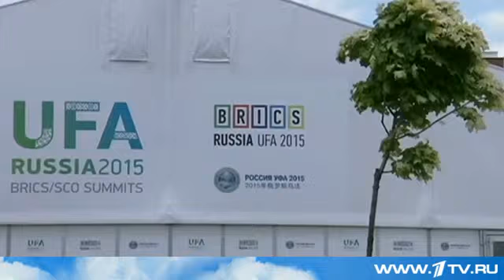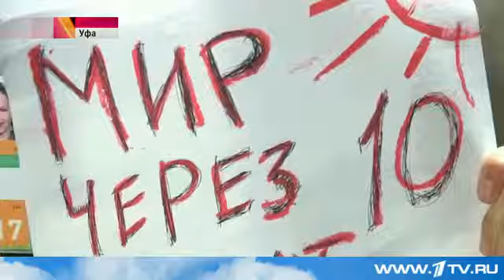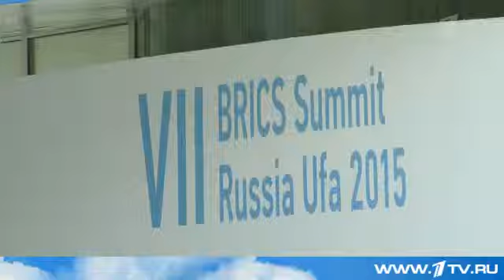Итог саммитов подвел Владимир Путин